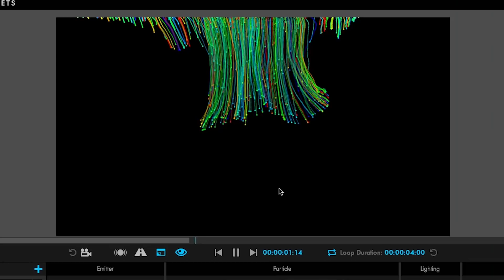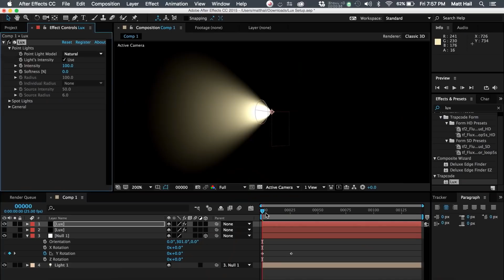TRAPCODE SUITE | Introducing Trapcode Suite 16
Trapcode Suite 16 is a set of 11 tools for particle simulations and 3D effects for motion graphics and VFX! This release includes a major upgrade to Trapcode Particular. There are new physics models, new behaviors, a new kind of emitter and new presets to help get you started. There are also some smaller updates for Trapcode Form and Trapcode Mir.